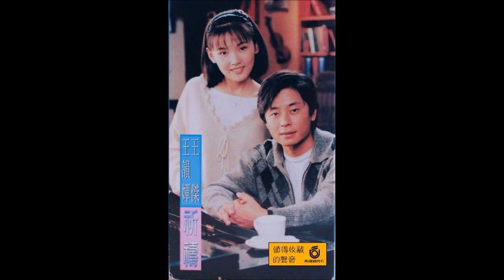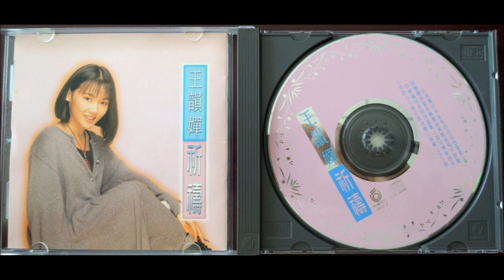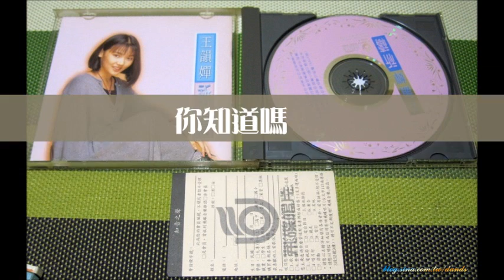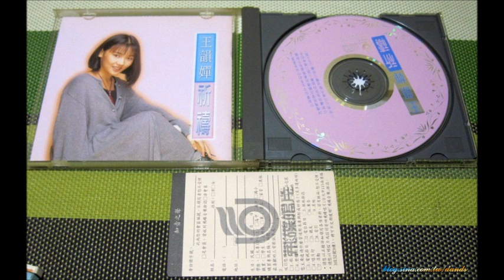1993-王韻嬋〔祈禱〕Music作品輯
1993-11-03＿出版＿王韻嬋＿祈禱＿飛碟唱片

王韻嬋1992年出道，當年也算是飛碟唱片力推的偶像歌手，她前後出了四張專輯，分別是《明天》《祈禱》《需要》《禪說》王韻嬋剛出道時，記者都將她比喻為伊能靜第二，後來發現她的確有些模仿伊能靜；當時還未出道一年的她曾口出狂言：其實打倒伊能靜也不錯啊，而那時伊能靜已出道六年了。後又有人將她與葉蘊儀相比，當然結果顯而易見，葉蘊儀比她紅。這張專輯可以說是飛碟花了很多心思的，不僅讓霹靂虎吳奇隆和她對唱，而且連當時紅的發紫的王傑大哥也與其對唱。
00:01- 01. 祈禱 - 王韻嬋&王傑
04:27- 02. 今生有約 - 吳奇隆&王韻嬋
08:22- 03. 歸鄉
13:41- 04. 勇敢高飛不寂寞 (93勇敢高飛不寂寞活動主題曲)
17:38- 05. 如果
22:08- 06. 站在星星上
26:04- 07. 慢慢的愛
30:58- 08. 告訴
35:32- 09. 說真心話
40:02- 10. 你的心只有你能治療
44:08- 11. 撐傘的手
48:39- 12. 你知道嗎
52:39- 13. 如此容易
56:21- 14. 想飛就飛 (天空就是我的家) - 張翠薇&王韻嬋&張佩瑤&楊銘暉&蘇俊誠
01:01:20- 15. 祈禱 (Kala)